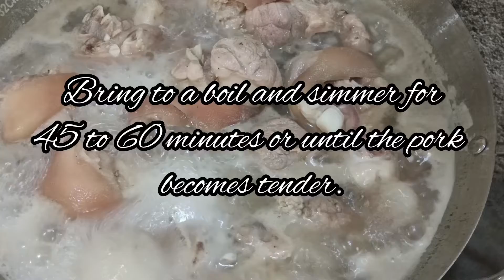Lauya Pork Pata (Ilocano soup dish)